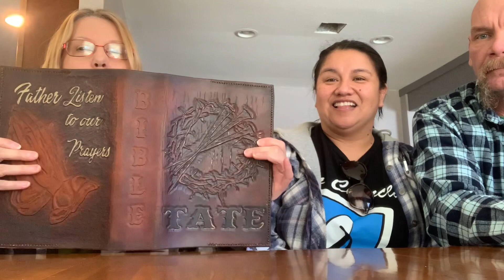Meeting The Bestest Most Famous Moderator!!!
We had the absolute pleasure of meeting the BESTEST MOST FAMOUS MODERATOR!!!  Come with us!!!

If you haven't checked out our farm adventure yet here are the links:

Mailing address:

Mailing address:
6403 W 60th St #547
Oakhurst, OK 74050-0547